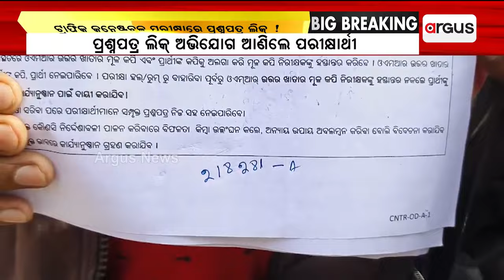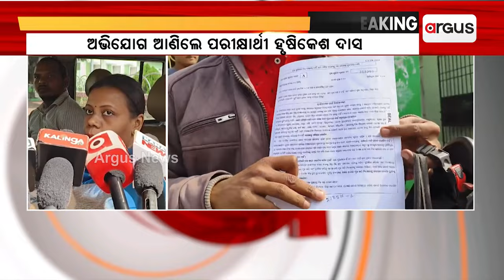ଟ୍ରାଫିକ କନେଷ୍ଟବଳ ପରୀକ୍ଷାରେ ପ୍ରଶ୍ନପତ୍ର ଲିକ୍ ! | Question paper leak constable exam! | Argus News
ଟ୍ରାଫିକ କନେଷ୍ଟବଳ - ୨୦୨୪  ପରୀକ୍ଷାରେ ପ୍ରଶ୍ନପତ୍ର ଲିକ୍ ଅଭିଯୋଗ। ଅଭିଯୋଗ ଆଣିଲେ ପରୀକ୍ଷାର୍ଥୀ
ହୃଷିକେଶ ଦାସ।